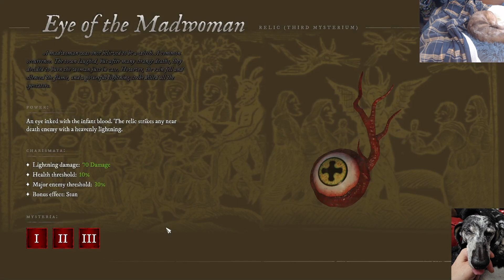Witchfire | Irongate Castle - Checking off Objectives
Really solid run in Irongate Castle, netting us what we need for upgrading to Gnosis III.